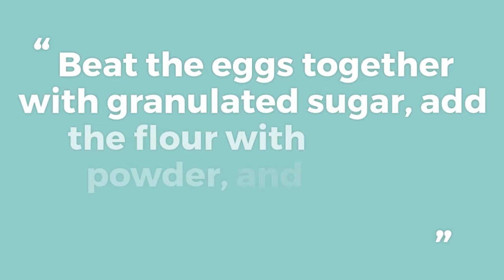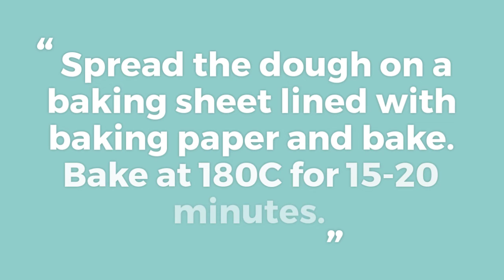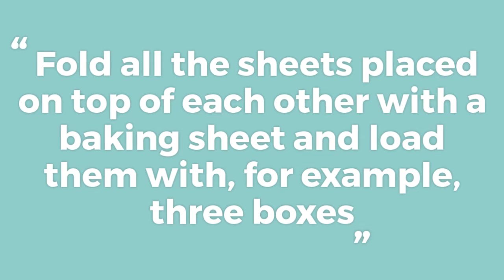Exclusive Slovak punch cake (Puncovy kolac}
3 same dough3 same dough:
3 pcs Eggs
120 g crystal sugar
120 g semi-coarse flour
1/3 Pkg. baking-powder
120 g crystal sugar
120 g semi-coarse flour
1/3 Pkg. baking-powder

After baking, turn the dough over, remove the paper, and sprinkle with jam. Best apricot.
Attach the second plate of the path. Sprinkle all 3 plates with rum broth evenly. We also coat with jam.
Apply the third plate Apply the third plate and sprinkle.
And Fold all the sheets placed on top of each other with a baking sheet and load them with something heavy. After 3 hours, pour icing over the dessert.
After the icing has hardened, you can trim the regions that looks good.

I adjusted it a little bit to make it a little better. At least my surroundings praise him very much, so I want to share it. I hope you will be satisfied and I definitely recommend you to try.